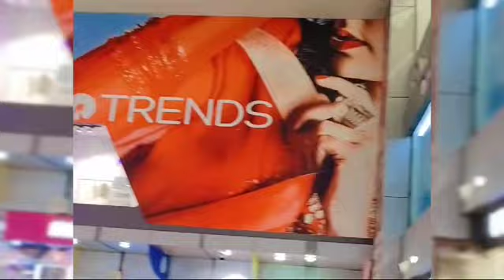😱महीने का खर्च और बचत ? Saudi Arabia 🇸🇦 House Driver Daily Work | Driver Life in Gulf Country’s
Saudi Arabia House Driver Daily Work | Driver Life in Gulf Country’s Ep.1 | Firoz Vlogger